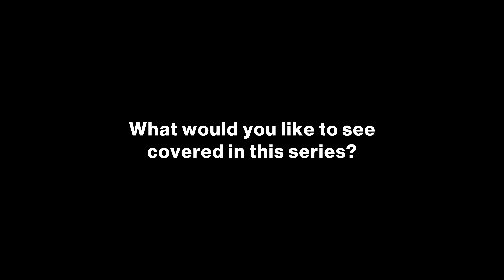8700K delidding for better overclocking and lower temperatures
In this episode we lay the foundation for a cool and performant CPU overclocking. We will delid the Intel i7 8700K, apply liquid metal thermal compound and re-glue the heat spreader. Afterwards I'll take a short look on what cooling solution is better for overclocking.

Liquid Metal:
Thermal Grizzly Conductonaut (for delidding the CPU)

Silicon Conformal Coating:
MG Chemicals Silicone Modified Conformal Coating

der8auer Delid Die Mate 2:

Motherboard:
ASUS ROG Maximus X Hero (WiFi AC)

CPU:
intel core i7 8700K (K is important for overclocking)

CPU Cooler:
Noctua NH-D15s

Thermal paste:
Thermal Grizzly Kryonaut (for CPU & Cooler usage)

GPU:
Sapphire Radeon RX 580 8GB
or
Sapphire Radeon Nitro+ RX 580 8GB

RAM:
Ballistix Sport LT 32GB Kit (2x16GB)

SSD (newest version):
Samsung 970 EVO 250 GB NVMe M.2 (for Windows 10)
Samsung 970 EVO 512 GB NVMe M.2 (for macOS)

SSD (that I used):
Samsung 960 EVO 250 GB NVMe M.2 (for Windows 10)
Samsung 960 EVO 500 GB NVMe M.2 (for macOS)

Power Supply Unit (PSU):
be quiet! BN618 Straight Power 11 650W
Fully Modular Power Supply 80 Plus, Gold

Case:
Fractal Design Meshify C

Black Noctua fans:
1x Noctua NF-A15 HS-PWM (for CPU cooler)
2x Noctua NF-F12 PWM (for case cooler replacement)

WiFi/Bluetooth:
Broadcom BCM94360CD + Desktop PCIe Adapter WiDi/BT Card off Ebay for roughly 60 EUR

Chris Zabriske - I don't see the branches I see the leaves